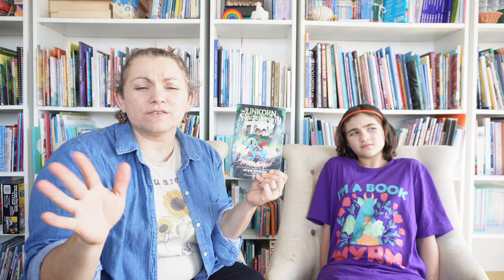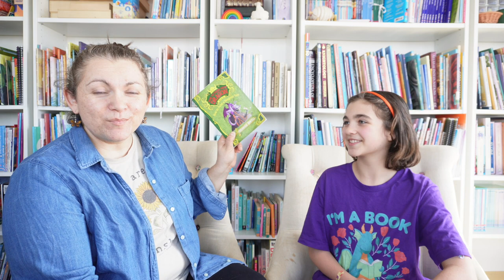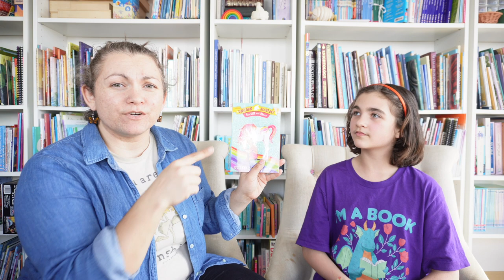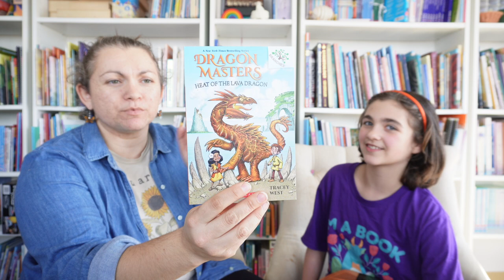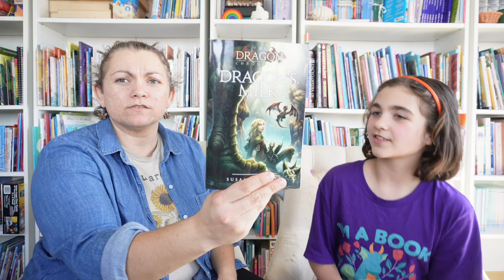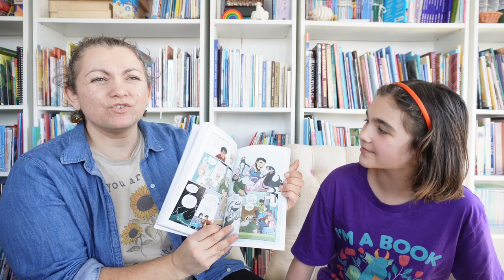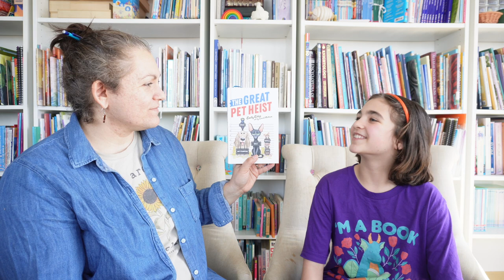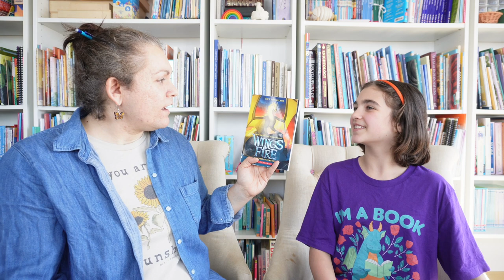My 4th Grader's Favorite Books | Fantasy, Mystery, & Comedy Middle Grade Recommendations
My fourth grader loves to read!  She especially loves fantasy (preferably with dragons), mysteries, and comedies/silly books.  In this video, she sits down with me and we chat as she shares her current favorites.   Links are below!

Note: There may be a few sort of spoilers!

*The Unicorn Rescue Society Series, by Adam Gidwitz(Book 1, The Creature of the Pines)
*Dragon Realm Series by Katie Tsang:
*Nancy Drew Diaries by Carolyn Keene (Once Upon a Thriller, Book 4)
*City of Dragons, The Awakening Storm (Book 1) by Jail Yogis (graphic novel)
- *There is a third! The Great Vandal Scandal by Emily Ecton
- Graphic Novels of Books 1-4 (she also has a loves these)

Hi!  I'm Julia.  I am a homeschooling Mom to my four fun little people.  Our homeschool has elements of Montessori and Charlotte Mason, with a little Waldorf thrown in.  We live in Vermont where we have a large kitchen garden and home orchard and are trying to live more seasonally and sustainably.  My main goal is to raise good humans.  Come join us on our journey!